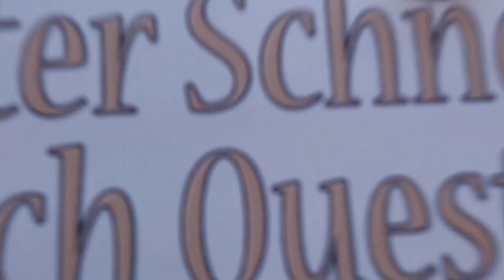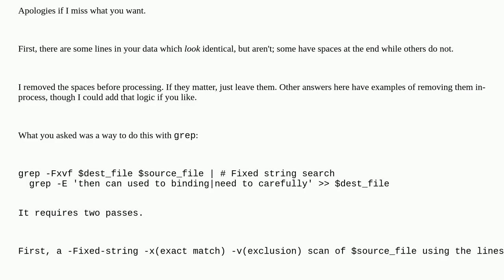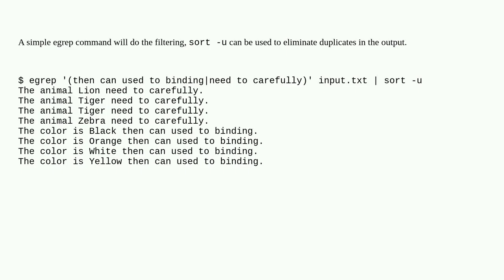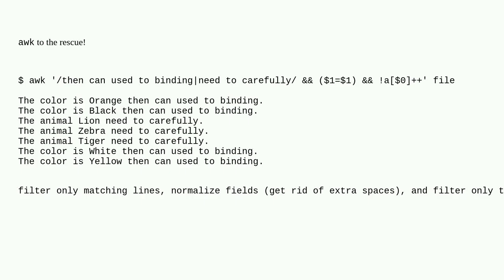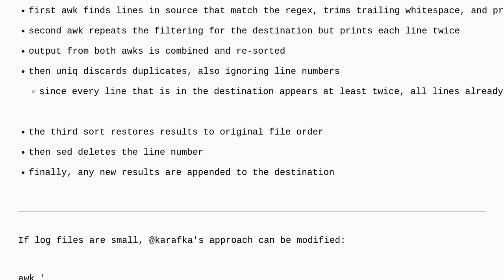How to use grep to check if a pattern line exists and write to another file?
A special thanks goes out to the community

  shell unix linux bash sh